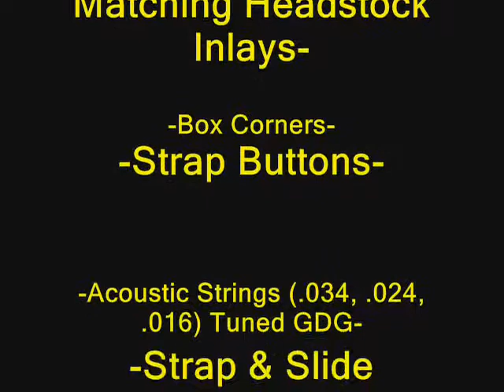Demo 015 Partagas CBG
Three String Acoustic/Electric Cigar Box Guitar - 25" Scale, Partagas Box, Poplar Neck, Ash Fretboard, Zebrawood Bridge, Maple Nut, Maple Dot Inlays, Piezo Pickup, Volume Knob, Box Corners, Strap Buttons, Setup For GDG Tuning, 24 - Frets Crowned & Leveled, Equipped With Acoustic Strings, Comes With Strap & Slide.